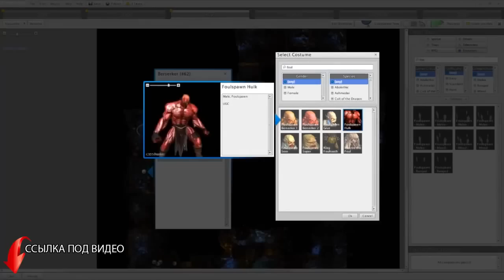Garry's Mod Смешные моменты (перевод) #53 - Хэллоуин, Арбузы, Дом с призраками (Gmod: Prop Hunt)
Смешные моменты из Gmod от VanossGaming. Перевод и озвучка от Михакера.

Всю музыку из моего видео вы можете найте в моем паблике в ВК